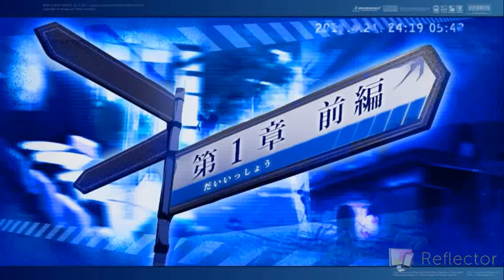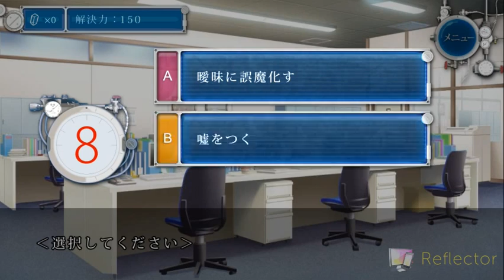新生存率０％地下鉄からの脱出【里中ゆずる】期間限定イベント